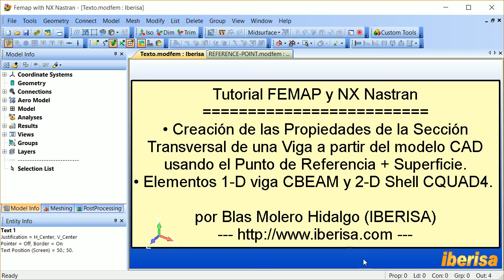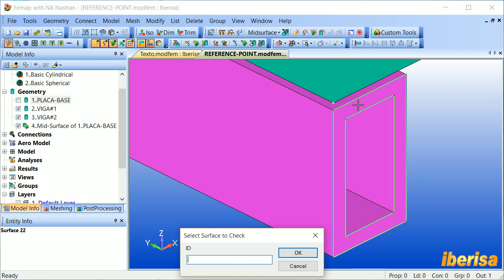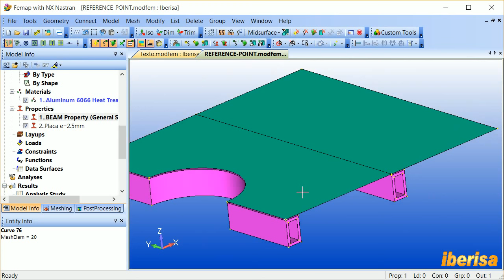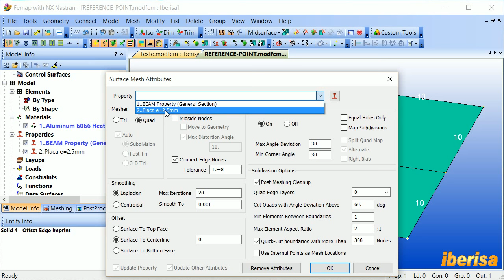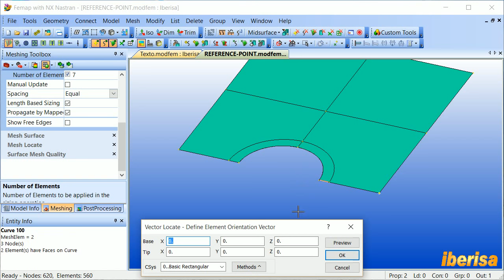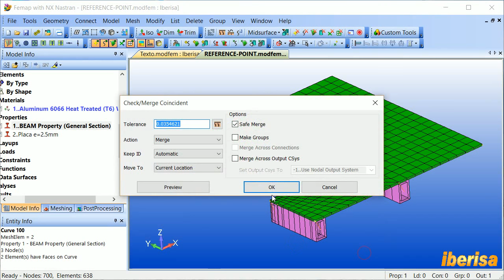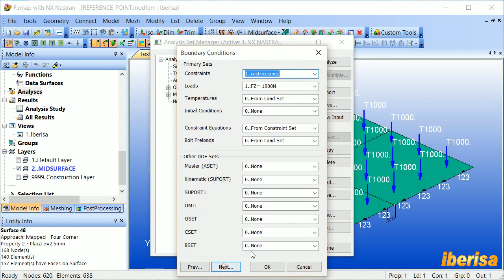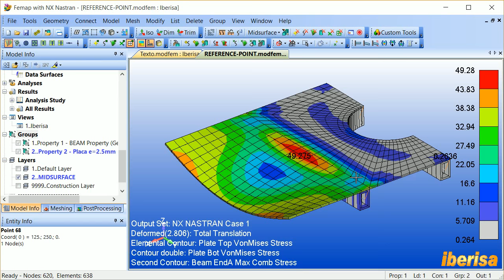FEMAP: BEAM CROSS SECTION using SURFACE with REFERENCE POINT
This video shows how to generate in FEMAP a Beam Cross Section properties based in profiles imported from 3D CAD solid geometry using the feature "Surface with REFERENCE POINT" that provides an easy method to automatically define the shear center/neutral axis offset for beams that are automatically meshed onto a curve.
Best regards,
Blas.